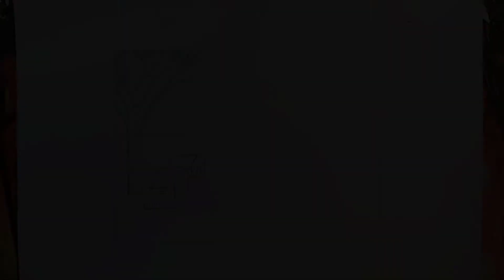Easy way Landscape Drawing With Pencil | How To Draw Landscape with Pencil For Beginners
Hi everyone, in this video I'm Drawing a Apple with graphite pencils

❯ ​My Fiverr Gig
I will draw realistic pencil sketch portrait or anything by hand